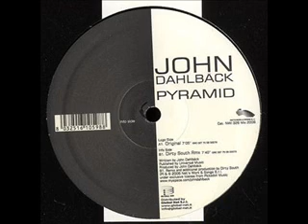John Dahlback - Pyramid (Dirty South Remix)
Electro House

2008